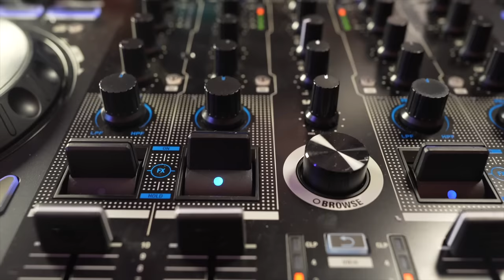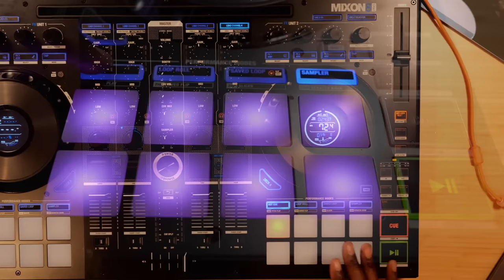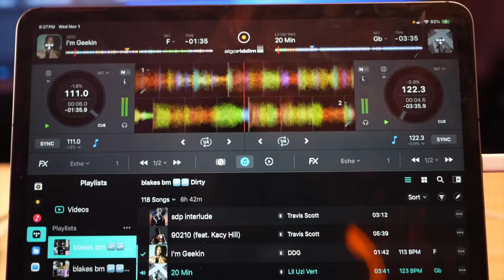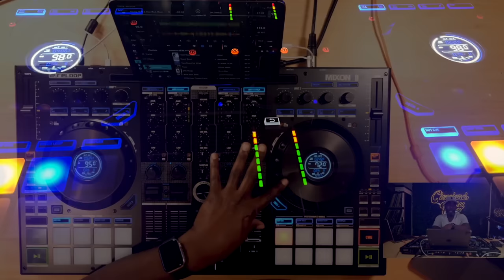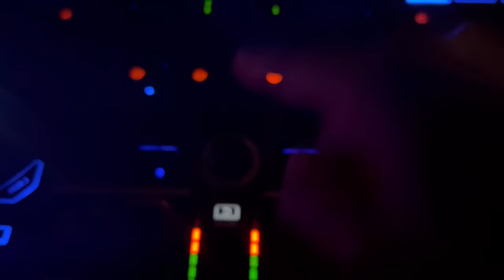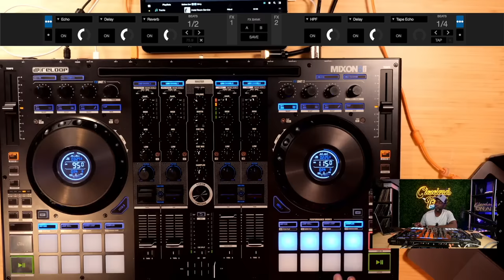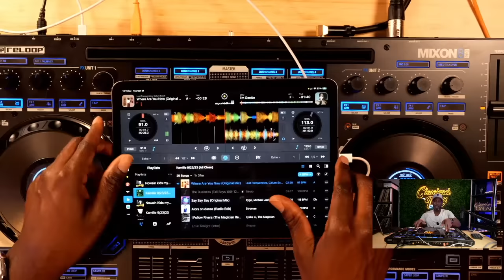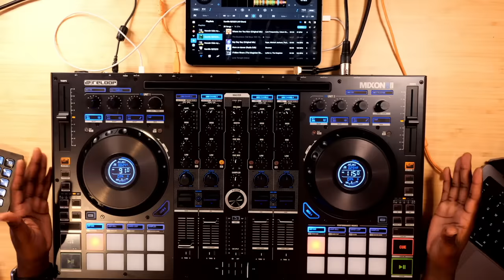The Reloop Mixon 8 COMPREHENSIVE Review. Do I like it?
Wake Up in Cleveland

Links to the gear I review and use.